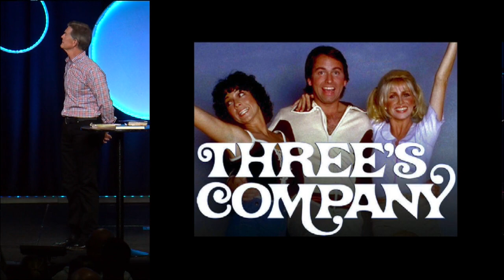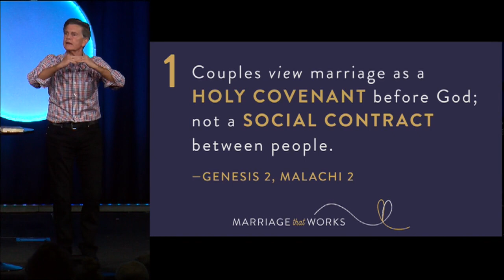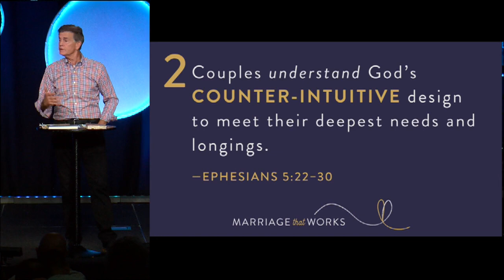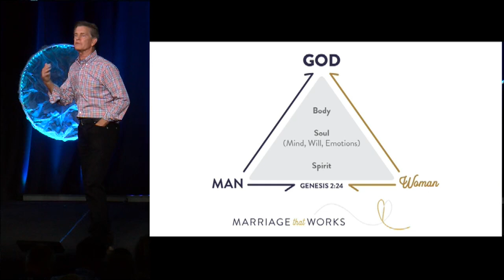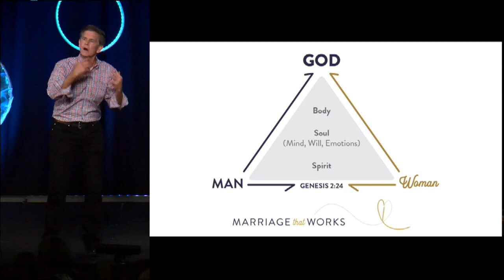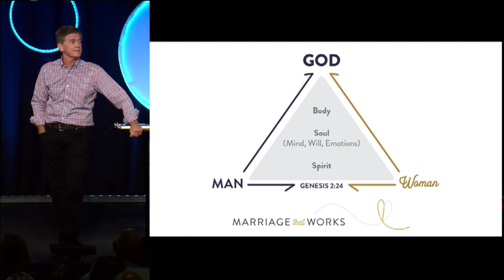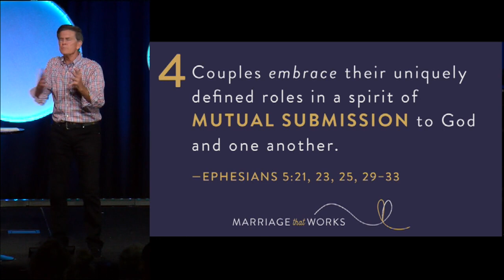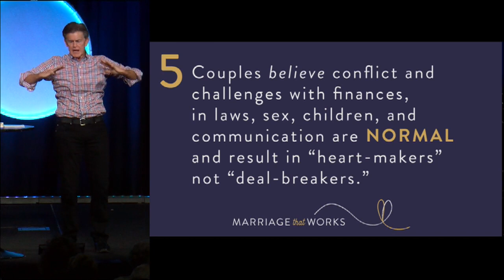Chip Ingram | Marriage That Works